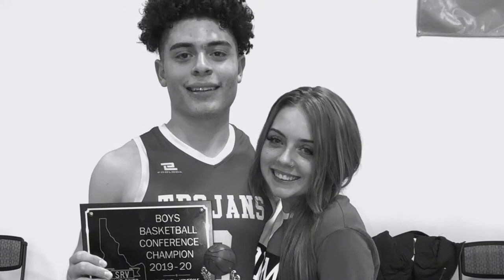Homedale Class of 2020